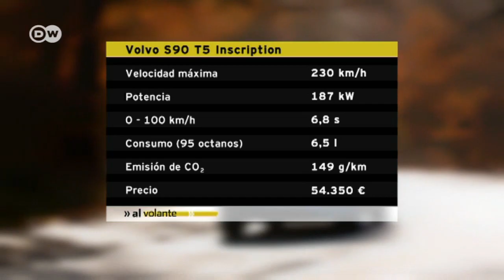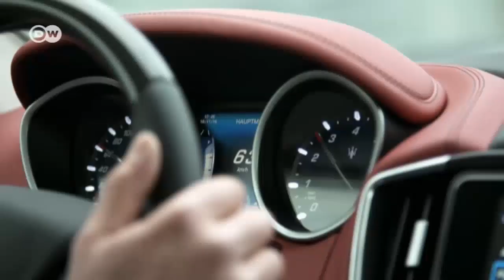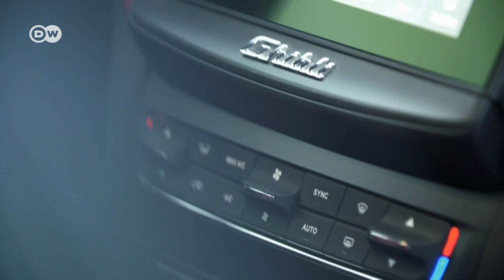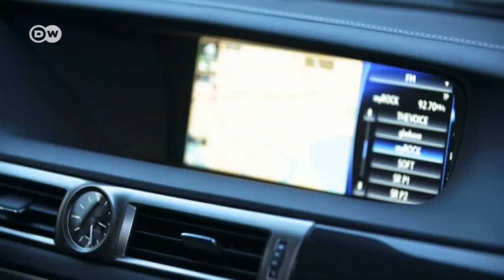En comparación: Cinco sedanes de lujo: Volvo, Jaguar, Maserati, Alfa Romeo, Lexus | Al volante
En cuanto a sedanes premium, no tiene por qué ser siempre un Mercedes, un BMW o un Audi. Como prueba comparamos en Copenhague cinco sedanes de otras marcas: el sobrio Volvo S90, el noble Jaguar XF, la nueva vieja leyenda Maserati Ghibli, el hermoso Alfa Romero Giulia y el moderno híbrido Lexus GS 450h.